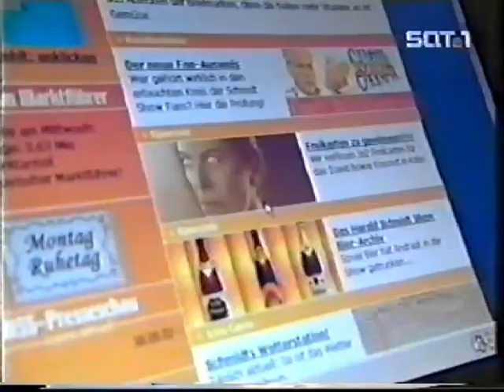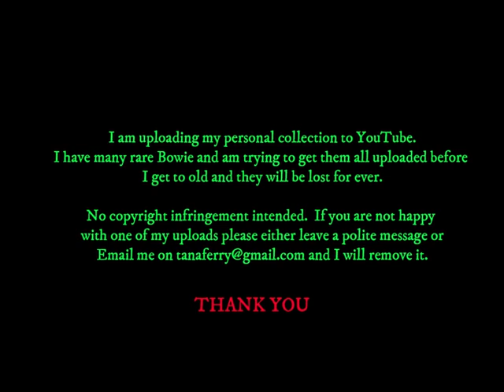David Bowie - Harald Smidt Show - German TV - INTERVIEW + EVERYONE SAYS HI - 11 July 2002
From German TV as part of the Heathen Tour Promotion.